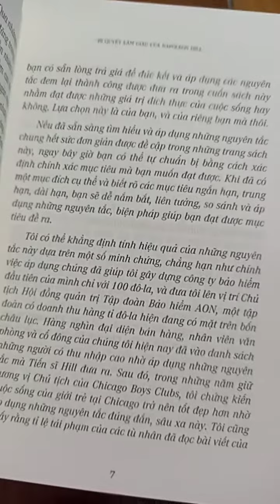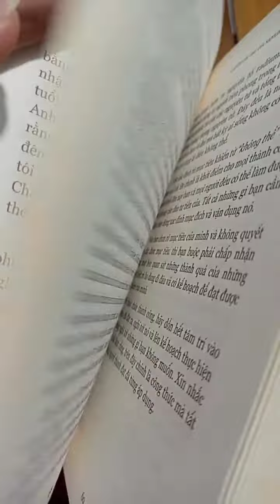Góc đọc sách: Bí quyết làm giàu của Napoleon Hill